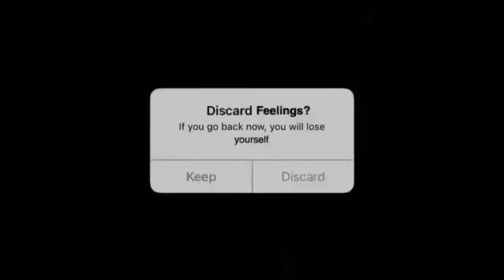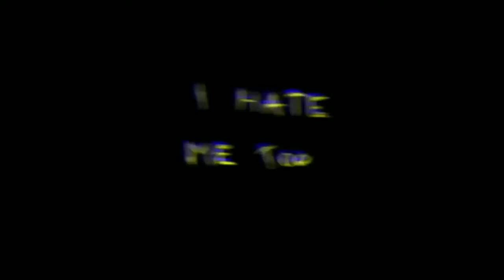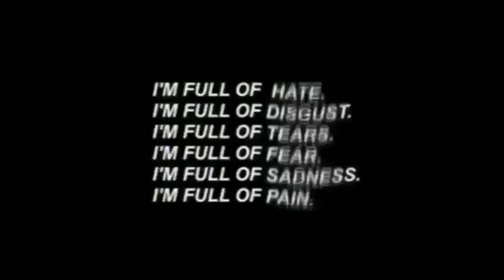Only fear of death